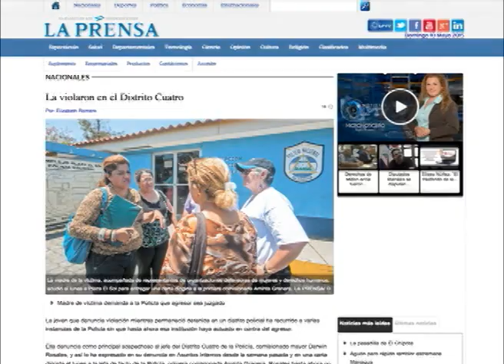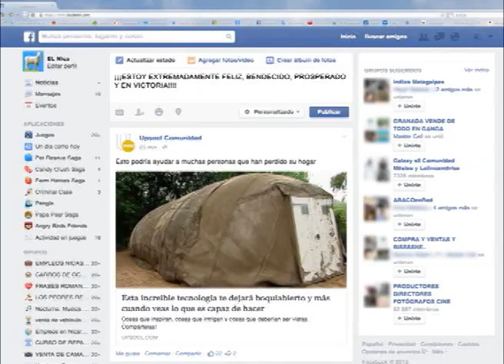La Última Mirada News: El nuevo lema de la Policía Nacional